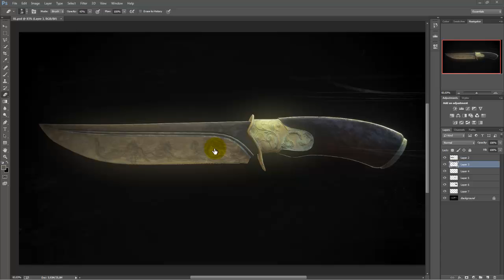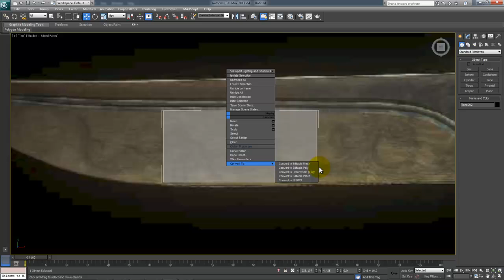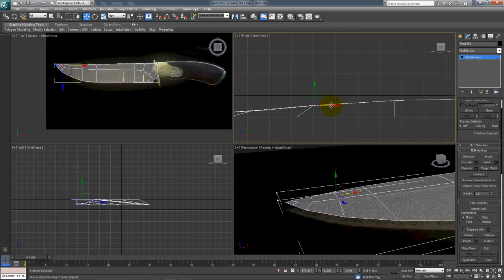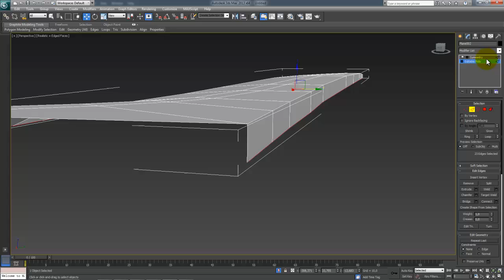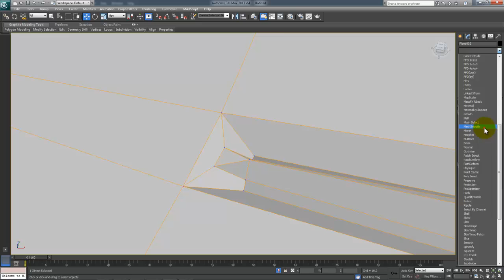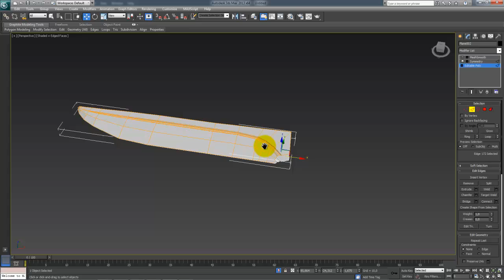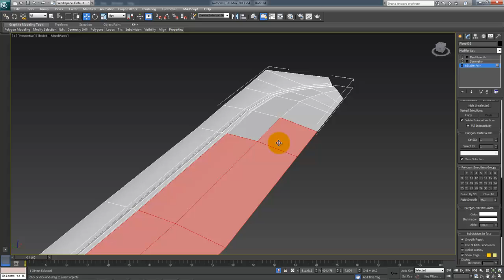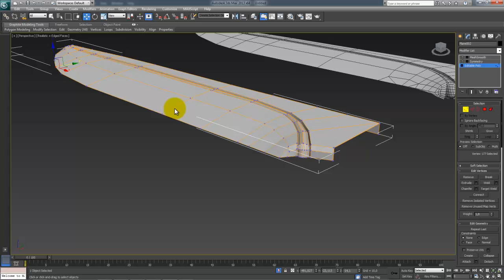1. Моделирование ножа Лезвие